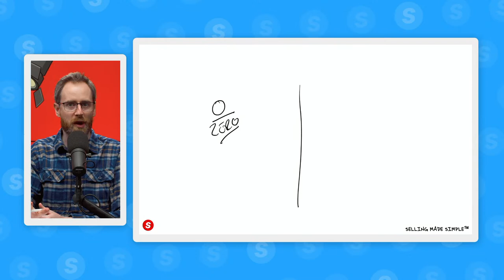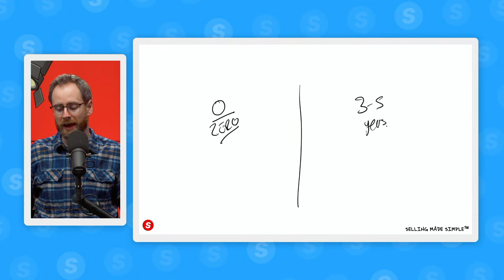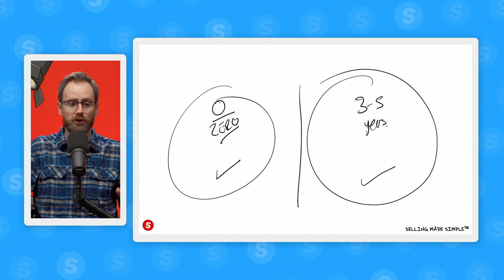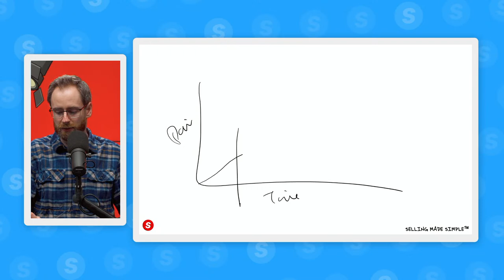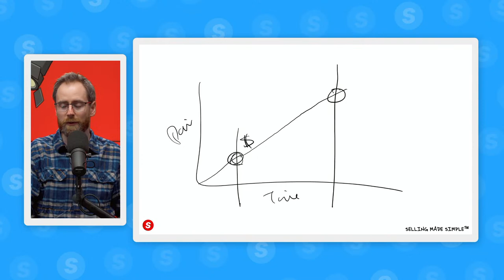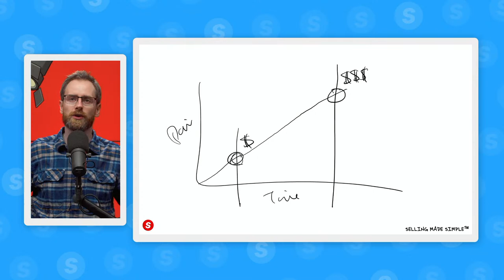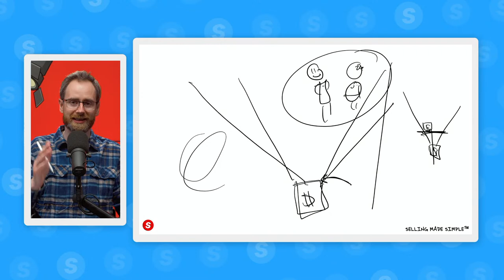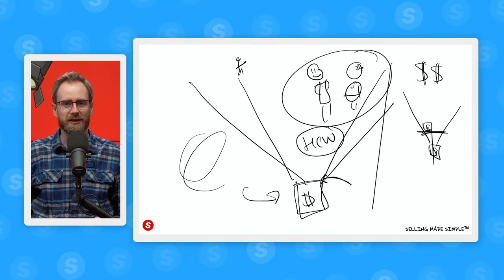Ask Me Anything - Selling Made Simple LIVE - EP12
You ask your sales, business and life questions and Will Barron (founder Salesman.org) will do his damn best to answer them.